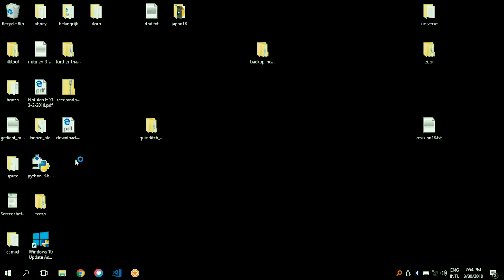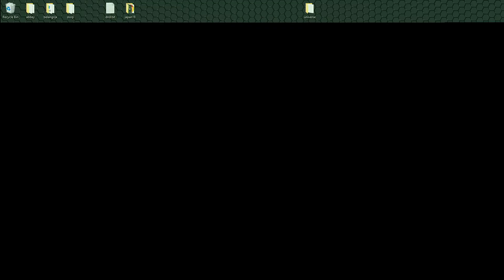SoooooOOooOoo Meta by kywr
3rd place Revision 2018 Animation Compo